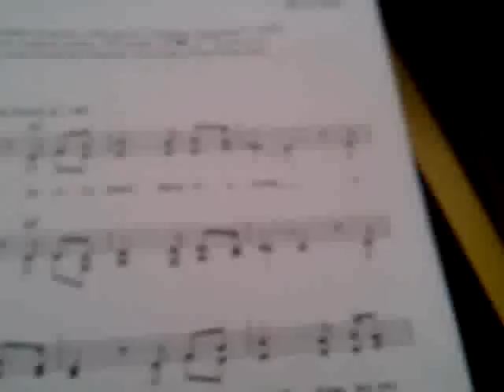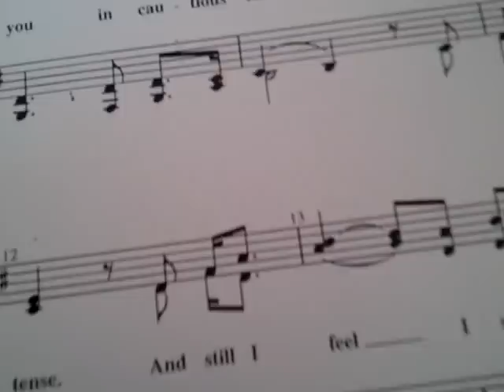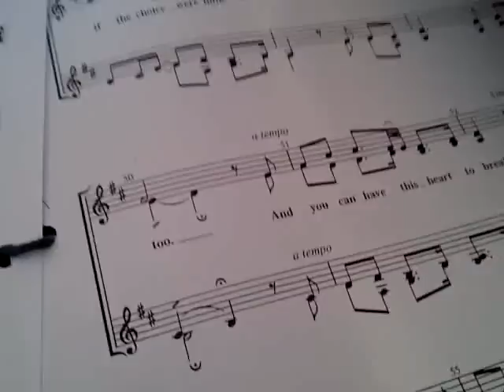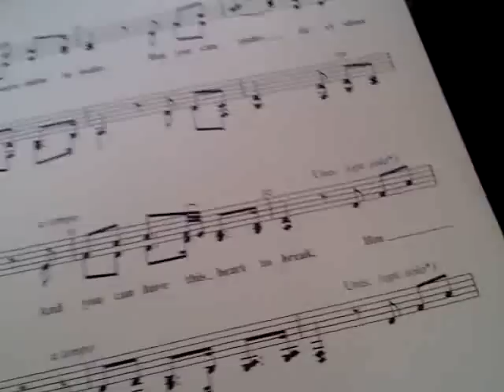billy joel- and so it goes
basically.. our choir, musettes (only 7 of us today)  got this song and after we sang it through once we fell in love... so i decided to sneakily record it. here it is.. we'd only practiced it for about 5 minutes so sometimes it goes wrong etc.. Especially at the end (my bad you guys..) but next concert we do i'll upload the real thing :) until then ... the musettes (well some of us) ... anna allis , lottie bestwick, im duckworth, hannah cross, amy nahmad, yilan huang, maddy latham, mrs bowden, floraidh tremaine... anna allis, this is for you lil one.